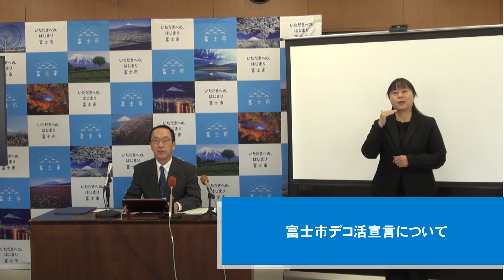【令和5年12月13日】富士市デコ活宣言について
●製作
富士市